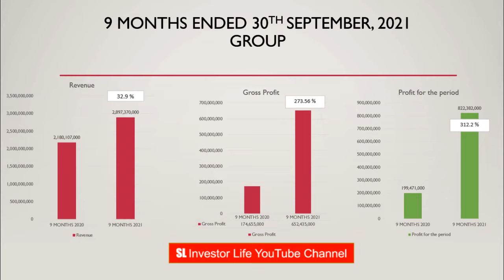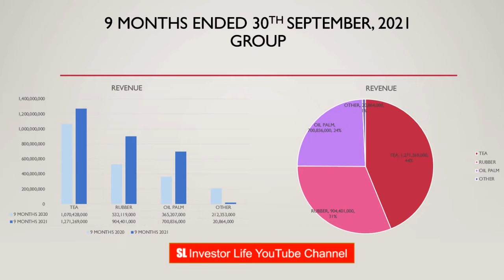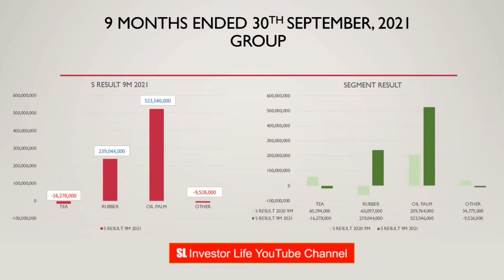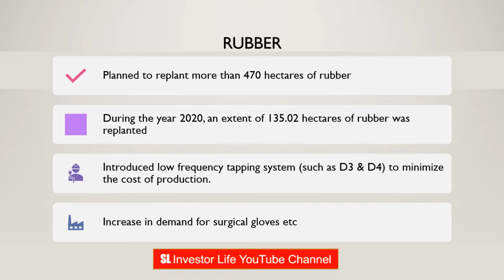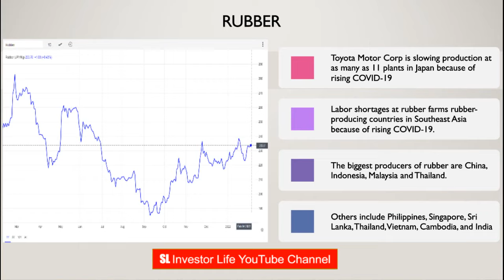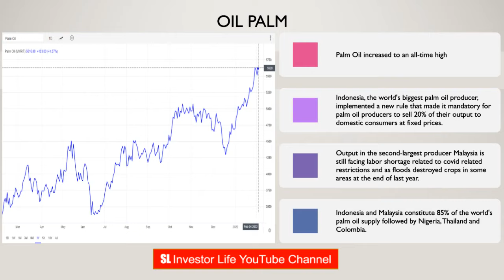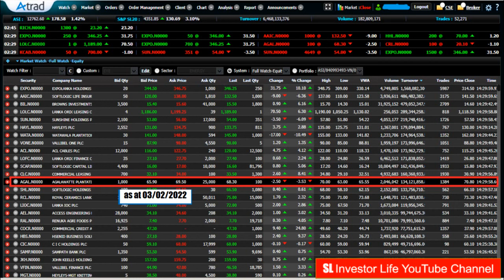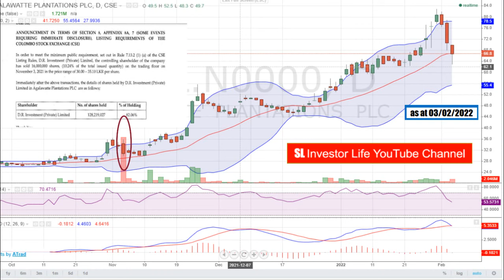AGALAWATTE PLANTATIONS PLC සමාගම් විශ්ලේෂණය Third Quarter 9 Months ended 30th September 2021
AGALAWATTE PLANTATIONS PLC (AGAL.N0000) සමාගම් විශ්ලේෂණය Third Quarter 9 Months ended 30th September 2021
Group Net asset value per share 8.85 (as at 30/09/2021)
(This is not a Buy/ Sell/ Hold recommendation)